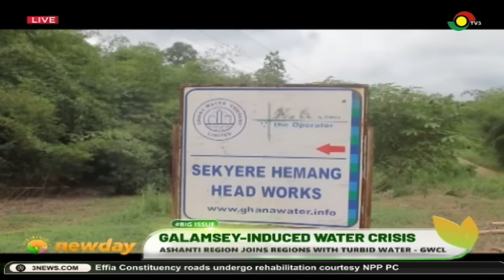The BIG ISSUE: EC takes blame for discrepancies, insist register is robust